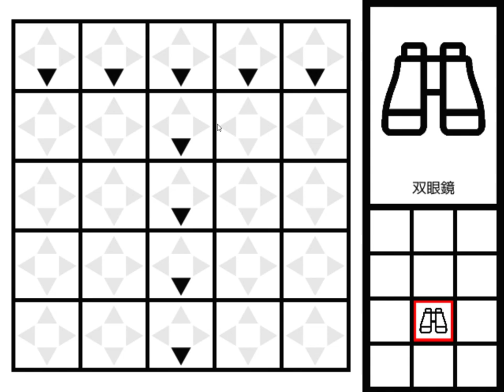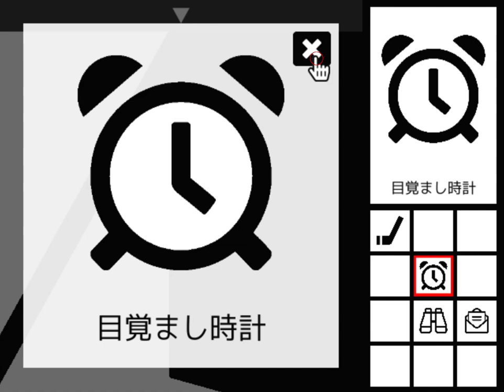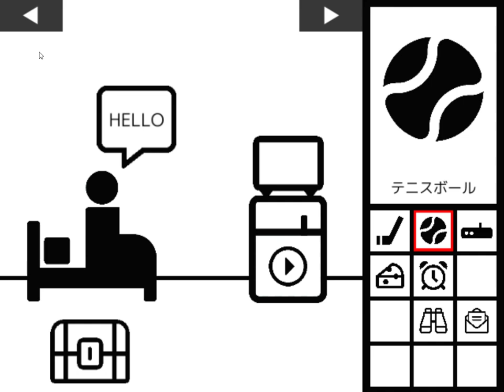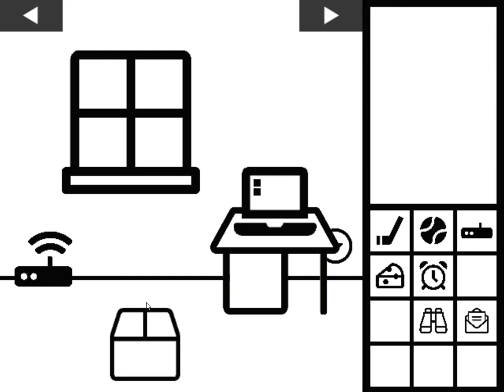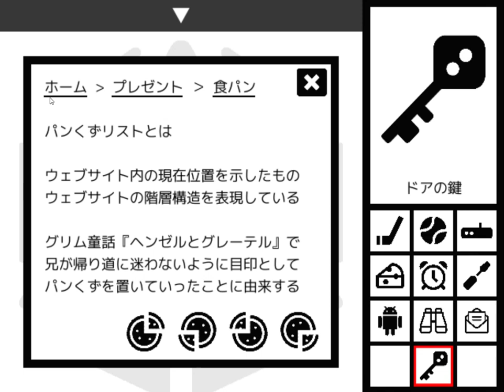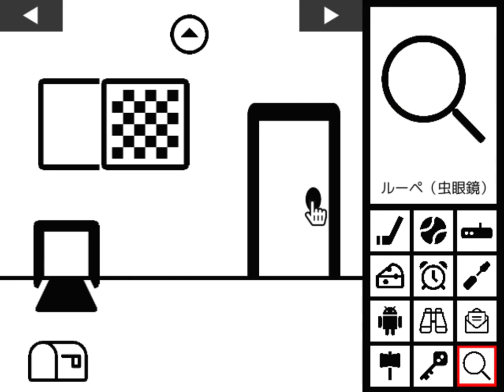[MyHiddenGame] Icon Font Large Set Walkthrough